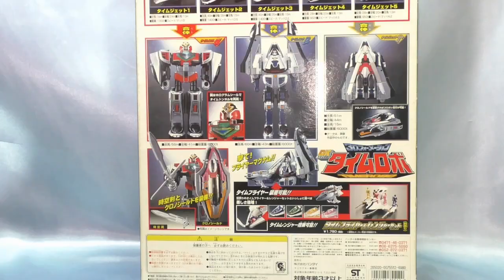３Ｄフォーメーション ＤＸタイムロボ 未来戦隊タイムレンジャー ３Ｄ Formation timerobo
未来戦隊タイムレンジャーから、１号ロボ
タイムロボα＆β。
１つのロボが場面によって変えるスタイルは素晴らしいです。

★タイムレンジャーのおもちゃ動画リスト